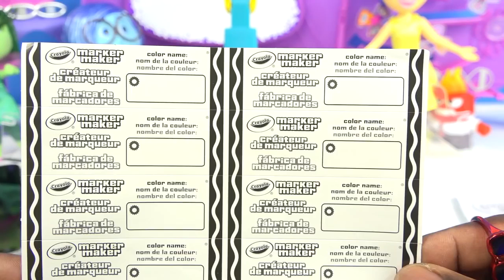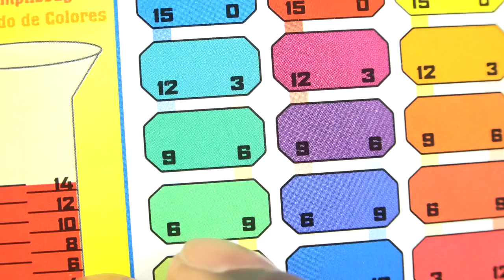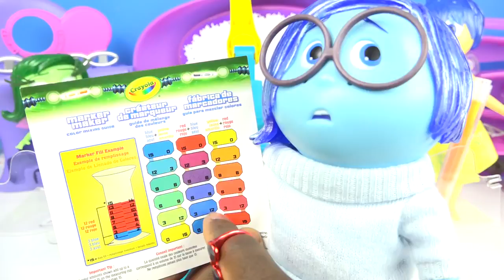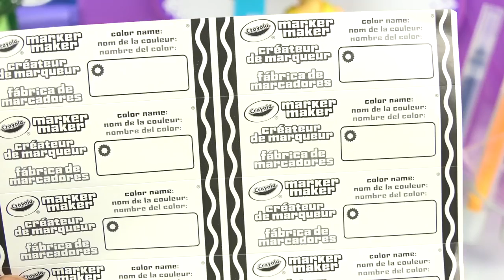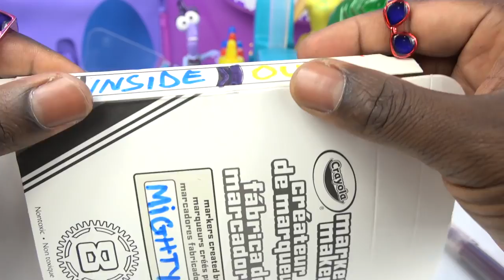How To Make Inside Out Crayola Color Markers Joy Anger Disgust Sadness Fear Crayola Marker Kit DIY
Make Your Own Inside Out Crayola Color Markers with DIY Markers Kit. Really easy and fun

Music